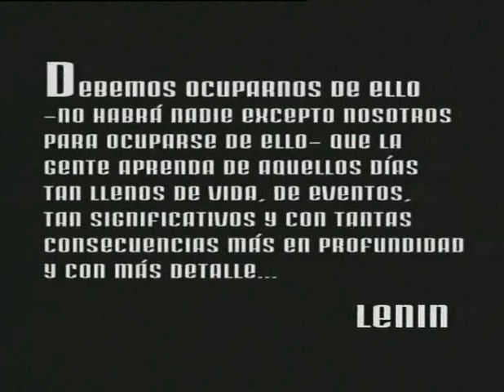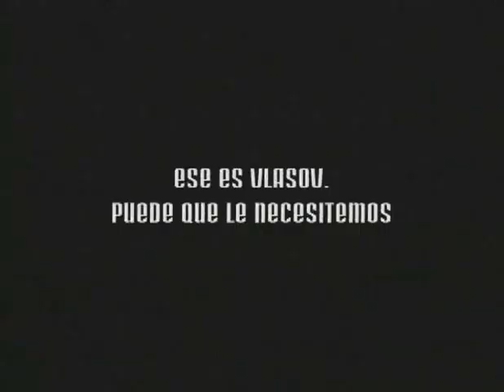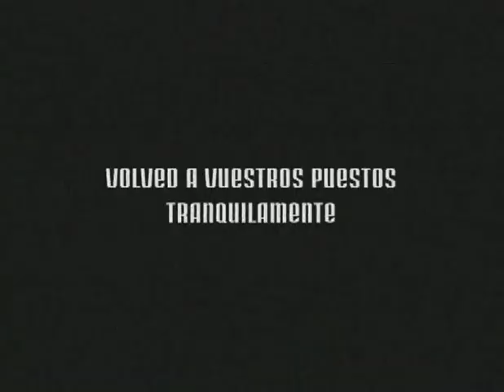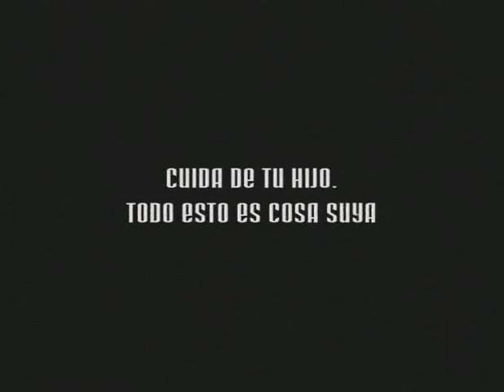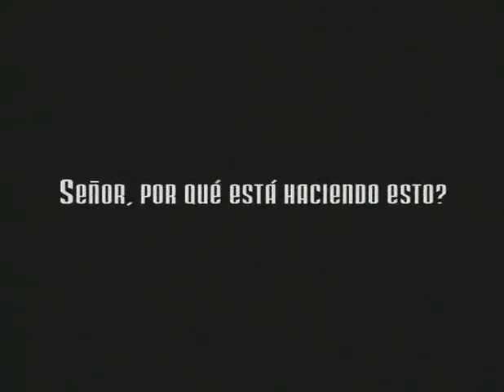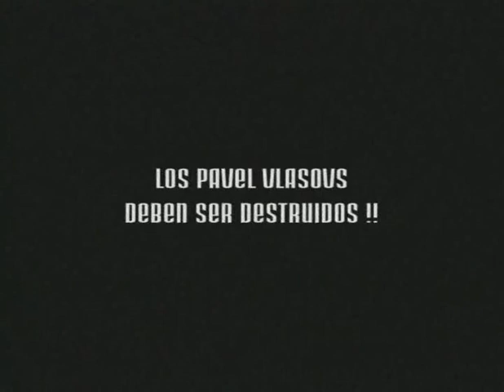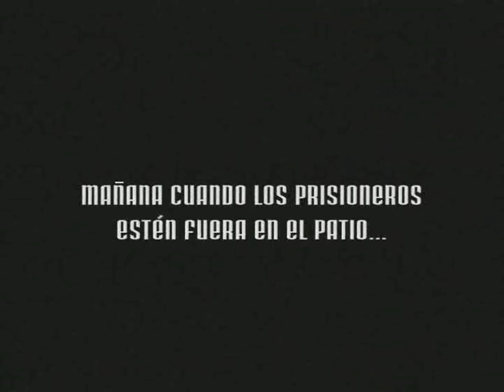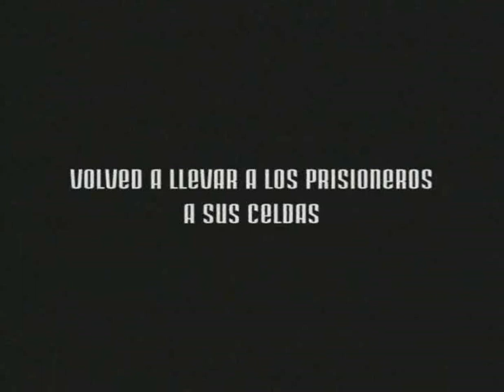La madre (1926) [película muda con intertítulos en español]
Sinopsis: Durante la Revolución rusa de 1905, se narra los trágicos acontecimientos de ese año a través del sufrimiento de una madre por su hijo y su marido, una mujer campesina que tomará conciencia de la lucha social sólo a través del ejemplo y la tragedia.